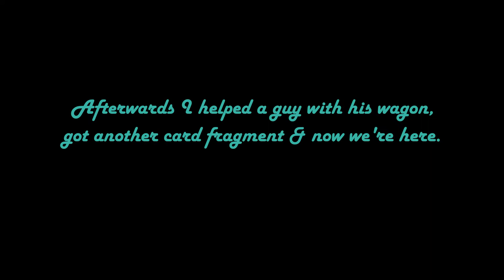Thronebreaker: The Witcher Tales - When You Outsmart The Game & It Just Shuts Down In Protest #28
In today's episode we're stealing a document so a female dwarf can marry her love by finishing another very unique puzzle battle, which will break my game. Afterwards we'll go against a red dragon, which is terrorizing a village.